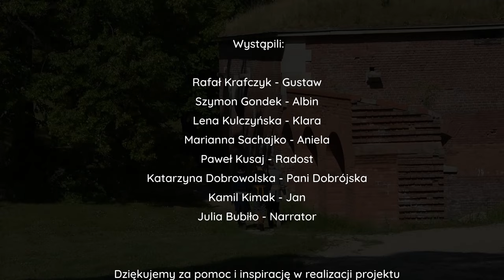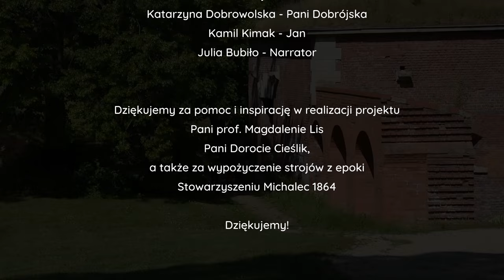„Śluby panieńskie” na wesoło!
W ramach projektu „Urodziny Fredry” grupa uczniów klas drugich naszego liceum przygotowała filmik zainspirowany komedią Aleksandra Fredry „Śluby panieńskie”. Rafał Krawczyk, Lena Kulczyńska i Paweł Kusaj z klasy 2b; Amanda Alahakoon, Zofia Koper, Julia Kozak i Urszula Molas z klasy 2c; Julia Bubiło, Weronika Buczak, Aleksander Butryn, Katarzyna Dobrowolska, Maria Jakubczak, Kamil Kimak, Zuzanna Madeja, Marianna Sachajko, Antonina Szklarz z klasy 2f oraz Łucja Skiba z klasy 2g pracowali wspólnie na warsztatach improwizacji teatralnych pod okiem pani Doroty Cieślik z Teatru Improwizowanego Klancyk, co zaowocowało współczesno – kostiumowo - improwizowaną wersją znanej komedii Fredry. Film zostanie zaprezentowany w Domu Komedii Fredry w Łaszczowie w ramach projektu „ 231 Urodziny Aleksandra Fredry.
Zobaczcie sami.